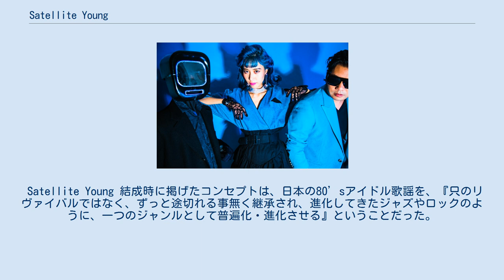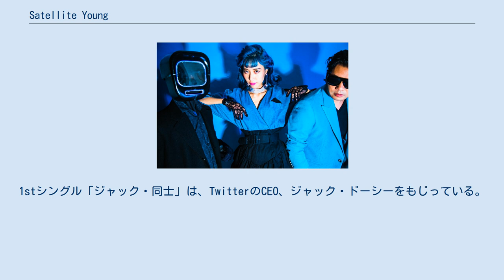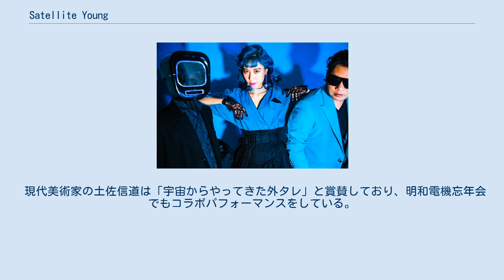Satellite Young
Satellite Young（サテライトヤング）は日本の3人組音楽ユニットである。
2013年に、慶應義塾大学湘南藤沢キャンパスで学士だった草野絵美と、博士のベルメゾン関根によって結成された。
 2012年、東映不思議コメディーシリーズの「魔法少女ちゅうかなぱいぱい!』を見て感銘を受けた、草野絵美が知人の紹介で、電子音楽に詳しく同大学の博士過程であるベルメゾン関根と出会う。その１年後の2013年、草野絵美が「ジャック同士」の歌詞とメロディーを思いつきで、アカペラ音源を送り、曲が完成し、ユニットを結成する。
 2014年、1stシングル「ジャック同士」でインディーズデビュー。
 2015年、メディア・テクノロジスト、テレ・ヒデオが加入。
 2015年9月に、All About『いま聴くべきテクノポップアーティスト・グループ厳選8』に選出される。
 2015年より、北米 Synthwave/Retrowaveシーンと連携。
アメリカの音楽レーベル Future City Recordsより、「Dividual Heart」配信開始する。
 2015年12月　スウェーデンのアニメ『せんぱいクラブ』の主題歌を提供。
 2016年2月　映画『Kung Fury』のサウンドプロデュースで知られるスウェーデン出身のMitch Murder（ミッチ・マーダー）と『Sniper Rouge』を発表。
フリー・ダウンロード配信を開始する。
 2017年3月、世界最大規模の音楽フェスティバル『サウス・バイ・サウスウエスト』に出演（MIYAVI、The fin.、東京スカパラダイスオーケストラらと共演） 2017年3月、ディープラーニングを駆使したMusic Video『Dividual Heart』公開。
 2016年8月 テレビ朝日「関ジャム 完全燃SHOW」にて、でんぱ組.incの音楽プロデューサーである福嶋麻衣子に紹介され地上波でデビュー。
『音楽界のクセ者が本気で選考!! 次来るアーティスト10組』に選出される。
いとうせいこう、古田新太に、セルフプロデュース力の高さを大絶賛される。
 2016年9月 フジテレビ「めざましテレビ」の「みたもんチェック」のコーナーにて紹介される。
「サテヤン」という略称が与えられ、Yahoo!の検索急上昇ワードに８位に現れる。
 2017年11月　アニソン・ゲーソンとクラブミュージックを融合させたイベント「Re:animation」に 出演。
 2018年3月　『せんぱいクラブ』のクリエイター エリック・ブラッドフォード氏によってアニメ化される。
 2018年11月　Adobe Premiere RushのＣＭソングとしてMoment In Slow Motionが起用され、草野絵美が出演。
 Satellite Young 結成時に掲げたコンセプトは、日本の80’sアイドル歌謡を、『只のリヴァイバルではなく、ずっと途切れる事無く継承され、進化してきたジャズやロックのように、一つのジャンルとして普遍化・進化させる』ということだった。
ベルメゾン関根は、幼少期は父親に80’s洋楽を聴かされて育ち、ヤン・ハマー、ジャーニー、CUSCOなどに大きく影響された。
渡辺真知子の『フォグ・ランプ』というアルバムを聴いて日本の歌謡曲に興味を持ち始め、アレンジャーだった船山基紀繋がりで、つちやかおりやWinkなど80年代アイドルに興味を持ち始めた。
南野陽子の『楽園のDoor』や、松田聖子のアルバム『The 9th Wave』を聞いて、こんな素晴らしい音楽が“懐メロ”のレッテルを貼られて過去の遺物扱いになっていることに憤りを感じ、その想いがSatellite Youngをはじめるきっかけになったという。
 レトロなメロディーとは裏腹に、歌詞は原題のテクノロジー社会に関しての違和感を歌っていることが大半である。
1stシングル「ジャック・同士」は、TwitterのCEO、ジャック・ドーシーをもじっている。
「フェイクメモリー」は情報過多が生む偽装の記憶について、「Break!Break!Tik!Tak!」に関してはソニー・タイマーをアップル製品にかけて歌っている。
他にも小説家の平野啓一郎が提唱した分人主義や「Dividual Heart」、「Al Threnody」では人工知能との恋について歌っている。
「Morden Romace」...